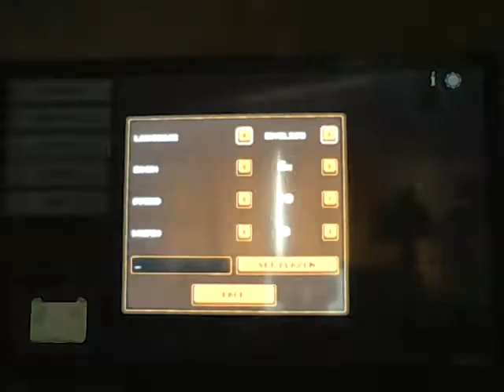Kingdom New Lands Ep1 l My journey Begins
Lush forestes, runing water and a (mostly) peacful area. I will Build, Expand, Thrive and survive here for centries. Now to get rid of the Damions.